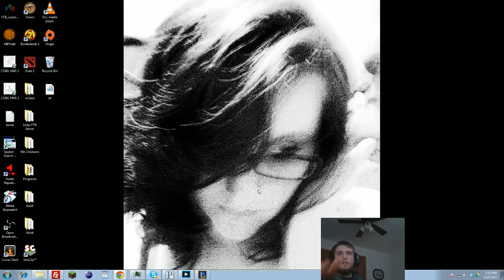LoL Ranked Climb: Rise To Fame! Game 5! Voli!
This is the series is recorded games of my climb through the ranked ladder up to the Diamond Leagues. This is game number three. I will be playing Voli in the jungle. See what surprises lay ahead!

Previous Video!

Next Video!